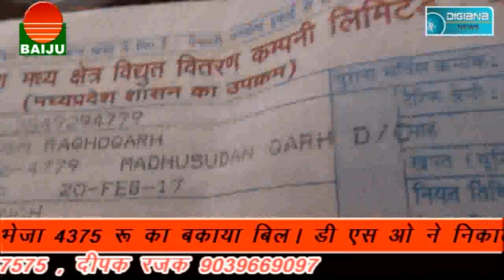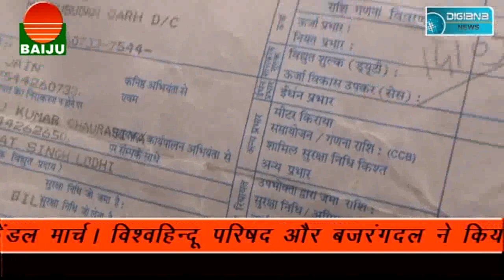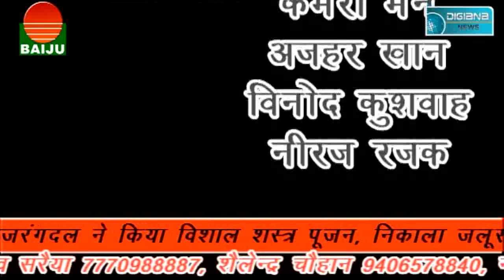विजया बैंक शाखा प्रबंधक पर लगे रिश्वत के आरोप.........!